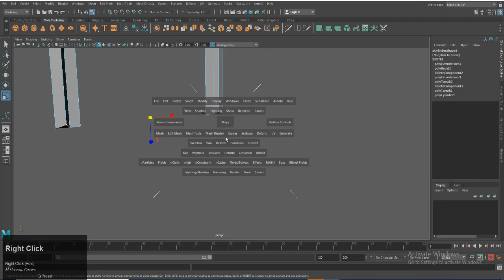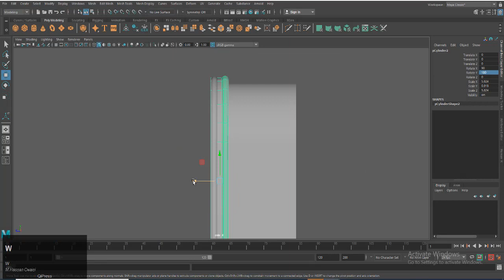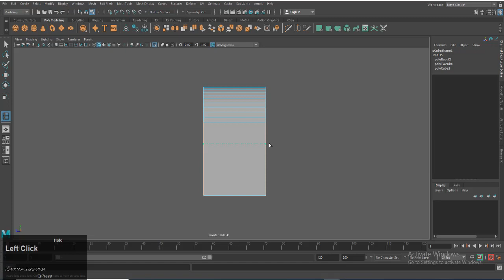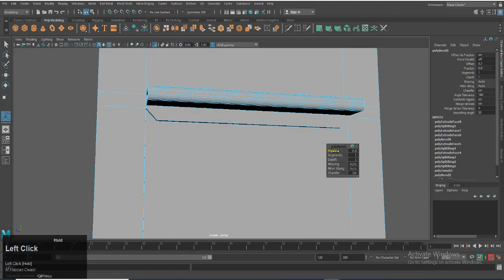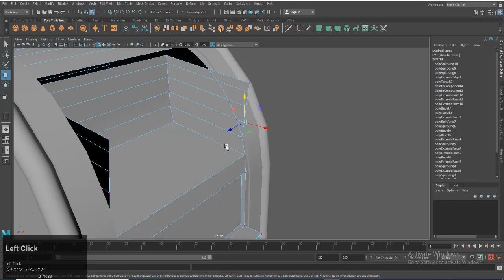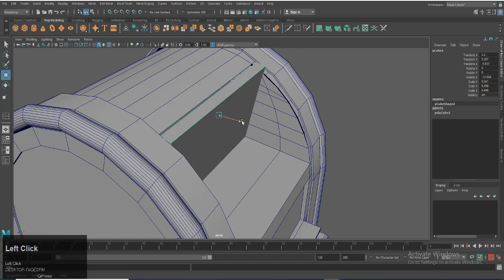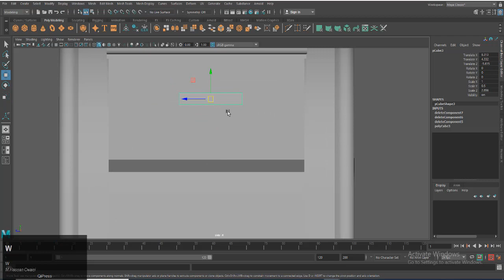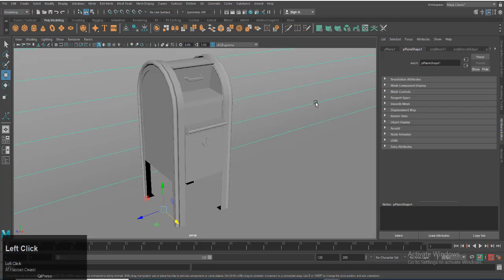Autodesk Maya | How to model a Mail Box.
This video tutorial is about model a mailbox in Autodesk maya.